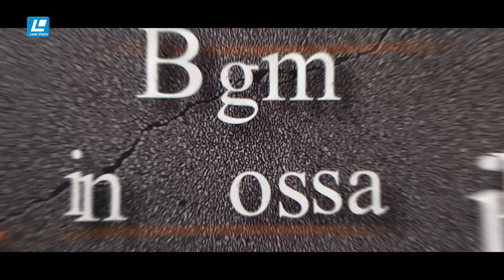Kachal Bou | ক্যাচাল বউ | Shahed Shahariar | Moon Moon Ahmed | Eid New Natok 2023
Drama : Kachal Bou   | ক্যাচাল বউ
Writer : Kaniz Sharmin Shumi
Consept & Director : Ziauddin Alam
Cast : Shahed Shahariar, Moon Moon Ahmed, Roky Khan, Reshma Ahmed, Rahman Ayat, Jabed Gazi, Sazzad Chowdhury.
Cinematogrpher : Sharif Rana
Edit & Color: TD Dipok
Production : Laser Vision Ltd
Label : Laser Vision Ltd